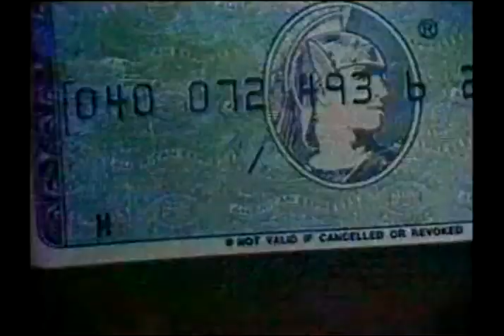1970s American Express Commercial with Mel Blanc (Voice of Bugs Bunny)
Classic clip of Mel Blanc (voice of Bugs Bunny) appearing in an American Express Commercial in 1970's